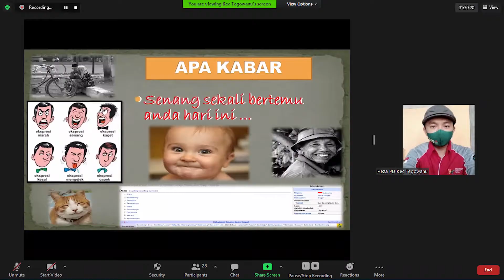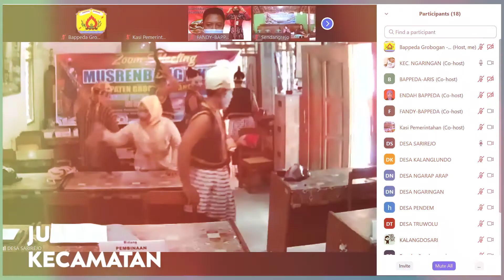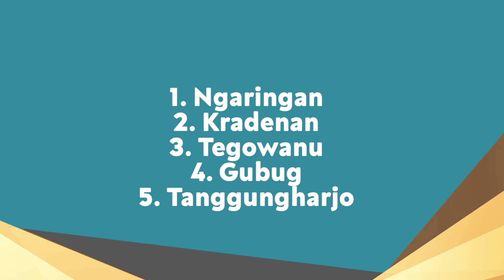PEMENANG PELAKSANA MUSRENBANG TERBAIK